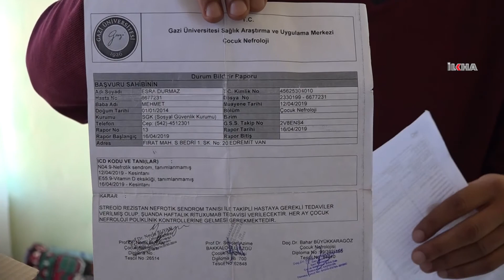"Kızım gözümün önünde eriyor" diyen çaresiz baba yardım bekliyor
Van’da hasta kızlarının tedavi bakımını yapamadıklarını ve yaşadıkları evlerin hasta kızlarının sağlığı için iyi olmadığını belirten Durmaz ailesi, yetkili ve hayırseverlerden yardım talep etti.

Değerli İzleyicilerimiz;

TÜRKÇE

KÜRTÇE-KURMANCI

ARAPÇA

İNGİLİZCE

FARSÇA

KÜRTÇE-SORANİ